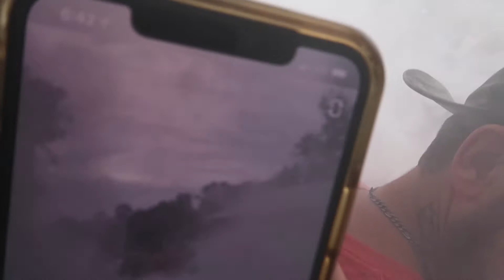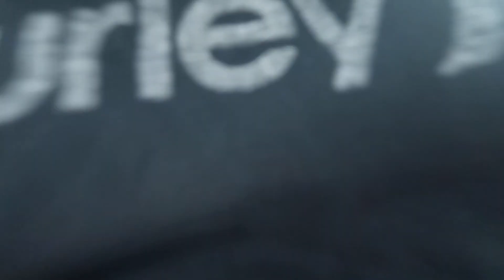BEST BURNOUTS EVER ! Mustang Week (PT.2)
This Is A family Channel, so everyone Can join on the fun!  We like to be Creative, Be Unique, Be Different, And Most of All JUST BE YOU !!
About ME !!!

 I love making people happy.
Im a car freak !!
I am very family oriented.
I was born in New York
My birthday is February 1, 2000
I love to drive/fly anything
And most of all...  I Love Making youtube Videos !
What’s on my car-
BMR lowering springs
Resonator delete
15% tint 35% on windshield

Stay toned for more modding !!!

Don't forget to Alway, Always, Always, JUST BE YOU ! You guys are amazing !